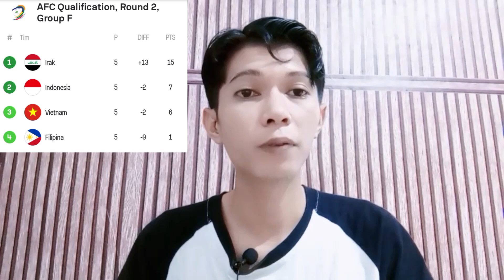MENANG LAWAN PHILIPHINA JADI HARGA MATI, JIKA TIMNAS INGIN LOLOS || SKENARIO TIMNAS INDONESIA